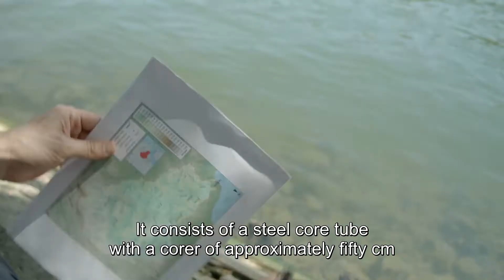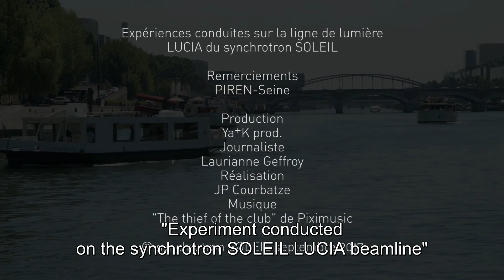Legacy phosphorus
From the 1950s, the Seine, like all rivers in France, suffered the consequences of the growth of cities and agriculture intensification. Massive quantities of chemical fertilizer and wastewater containing nitrogen and phosphorus, were released into the river network. Today, and since the 2000’s, wastewater treatment plants remove phosphorus from wastewater before it reaches the rivers. As a result, the quantities of phosphorus released into the environment have drastically decreased. However, the problem has not been completely resolved.
Guillaume Morin and his team (IMPMC -CNRS/UPMC/IRD) are interested in the phosphorus stored in riverbeds, and in trying to discover if it will remain trapped there forever, or cause further disturbances.
This video follows one of the X-Ray Fluorescence Spectroscopy experiments carried out by Guillaume Morin at the LUCIA beamline of Synchrotron SOLEIL, as part of this topic.